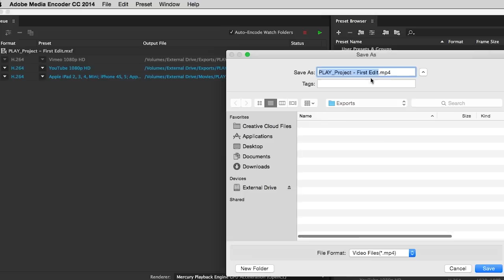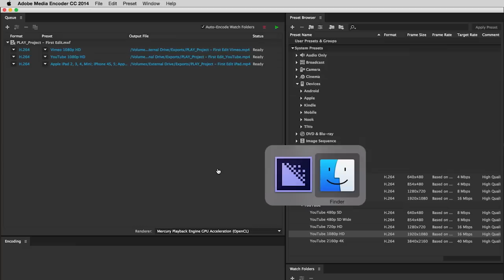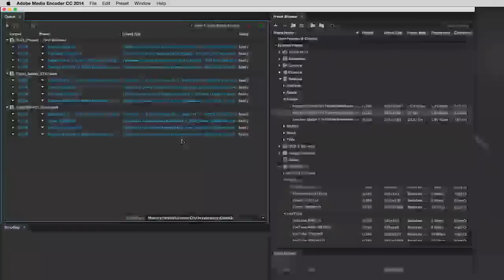Encode multiple video formats using presets | Adobe Creative Cloud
Encode multiple video formats using presets